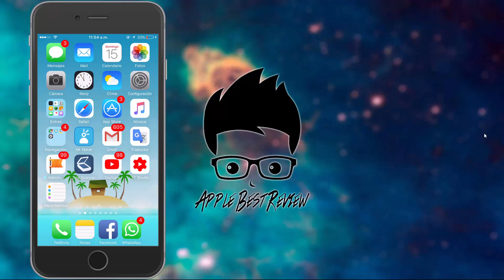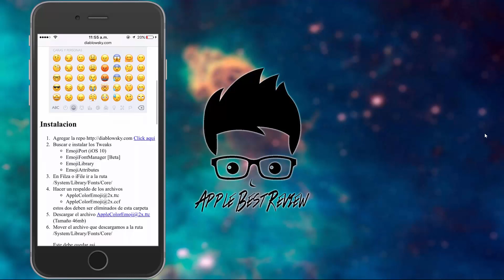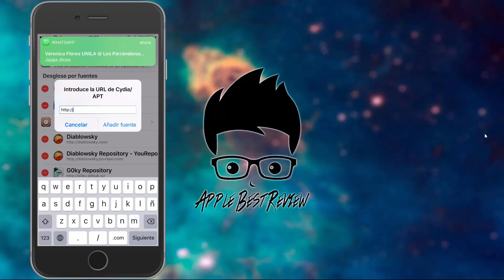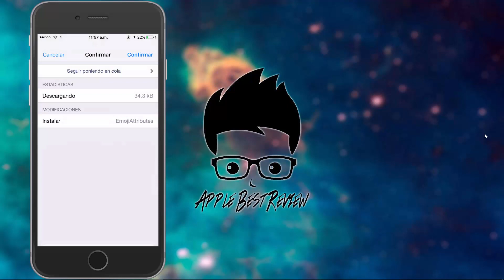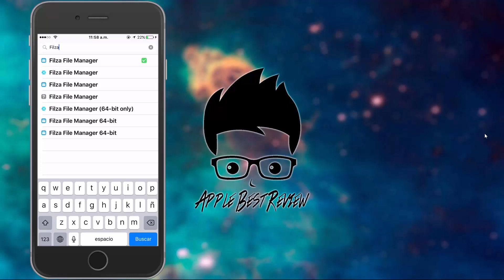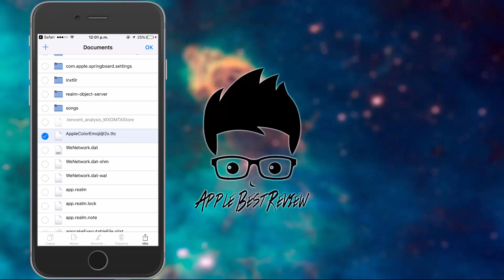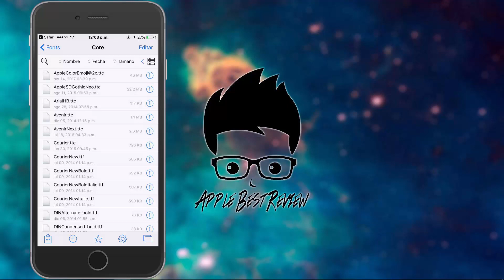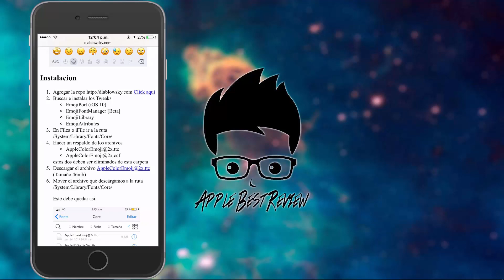Instalar los emojis de iOS 11 sin actualizar | Emojis de iOS 11 en iOS 10